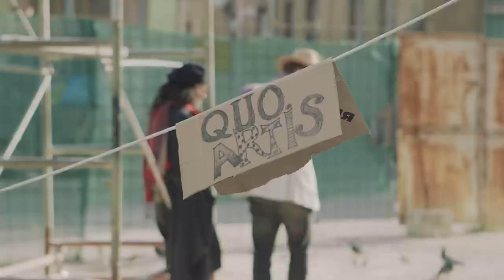Nadreality show II - 12. epizoda - O.Š. "Sinan Sakić"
Konačno na YouTube - Nadreality Show II

U ovoj epizodi:

- Novi visoki predstavnik Kuros Glavikus Maximum Longitus uručuje još jedan vrijedan MMF kredit.
- Lajfstajl magazin Naprdihana ugostio je zvijezdu Interneta - Hiko Zakuhavalo otkriva svoj put do uspjeha.
-  Prvi TV auto-magazin za religijsku zajednicu i dostojanstvenike nastavlja pregled najnovijih modela neophodnih za obavljanje najsvetijih dužnosti.
- Emisija o kulturi "Quo Artis" predstavlja novi revolucionarni umjetnički projekat našeg najpoznatijeg konceputalnog umjetnika Sakiba Palamude - neplaćanje PDV-a!
- Čas fizičkog/tjelesnog vaspitanja O.Š. za narodnjake "Sinan Sakić"
- Majstorska ekipa "Kanabizacije i odvododovoda", Kamenac, Feko i Sifet uhvate zlatnu ribicu u kanalizaciji.

0:00 Intro
1:25 Vijesti
5:11 Naprdihana
10:01 Kanalizacija
10:47 Religijski auto-magazin
13:53 Quo Artis
17:49 O.Š. Sinan Sakić
22:57 Kanalizacija